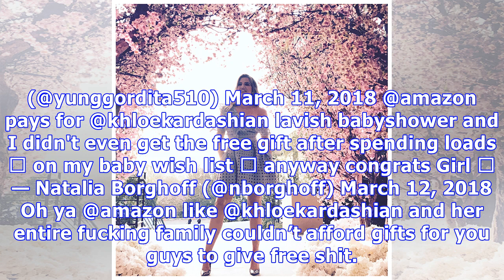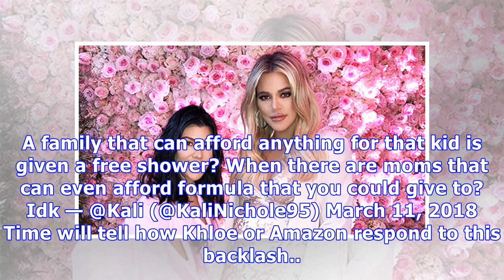Khloe Kardashian Slammed For Having Amazon Sponsor Baby Shower: Like You Don’t Have Any Money?